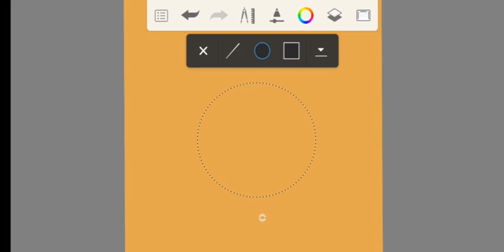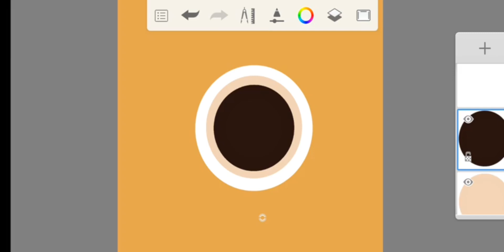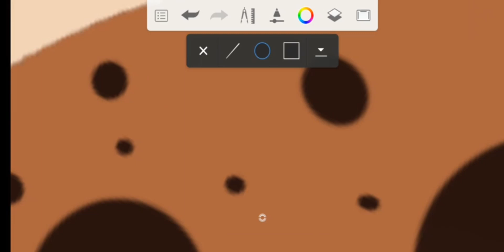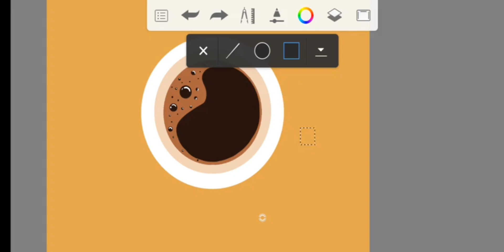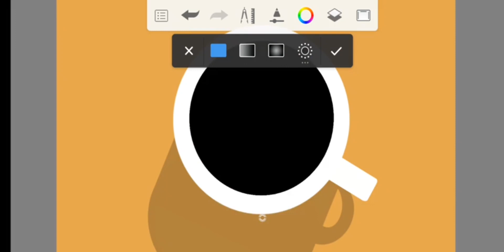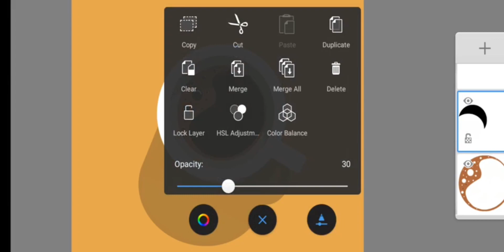How to make Simple Illustration in Autodesk Sketchbook app | For android | For beginners | In 6 min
Simple Illustration design - Illustrator Step by Step Tutorial for Beginners in Android phone

In this Illustrator tutorial, learn how to design Simple Illustration. Similar to my other flat design Illustrator tutorials, we'll use the shape builder tool, pen tool, and curvature. I will also be using different shading techniques and gradients to give life to the illustration.

Chapters -

0:00 Intro
0:25 Coffee layers
3:41 Shadow
5:29 Text
5:37 Outro

How to make digital illustration
How to make vector art
How to make graphic design
How to use Autodesk Sketchbook app
How to make in android
Autodesk Sketchbook tutorial for beginners
Coffee Illustration
Coffee Break Illustration
Digital design tutorial
Digital design course
Digital art for beginners
Coffee making for beginners